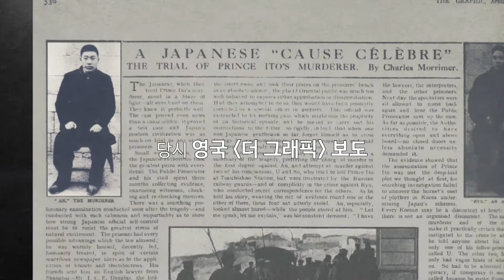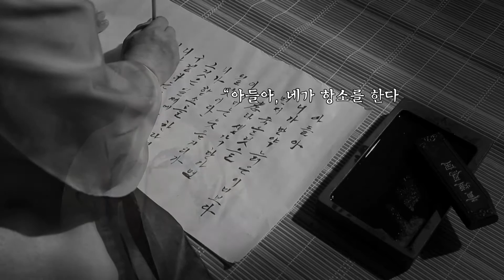TV조선 영상실록 영웅 안중근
안중근의 재판 과정을 지켜본 영국 '더 그래픽'의 보도
"사형을 선고받은 안중근은 기뻐하는 모습이 역력했다.
그는 마침내 영웅의 왕관을 들고 자랑스럽게 법정을 떠났다."

안중근과 그의 가족
영원히 꺼지지 않을 우리 독립운동의
찬란한 불꽃입니다.